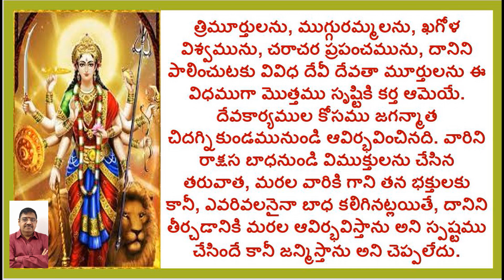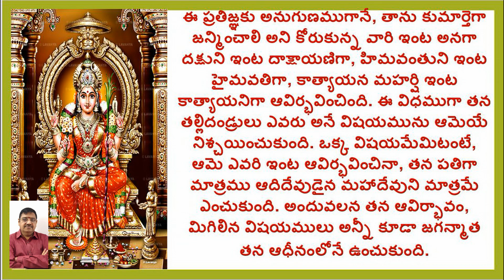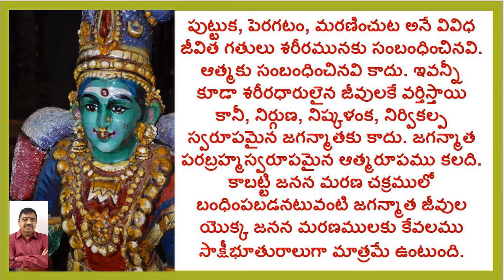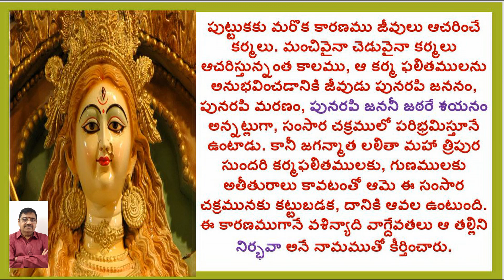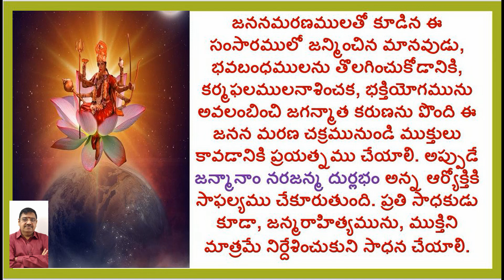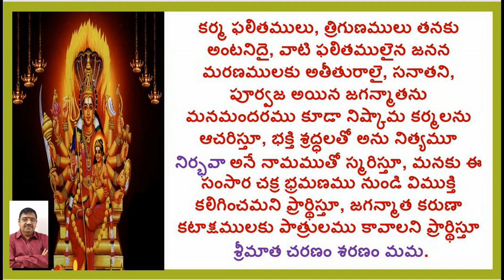NIRBHAVA/LALITHA SAHASRA NAMAM/1000 NAMES OF GODDESS LALITHA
Hi

ABOUT THIS VIDEO:
1000 NAMES OF GODDESS LALITHA
NIRBHAVA